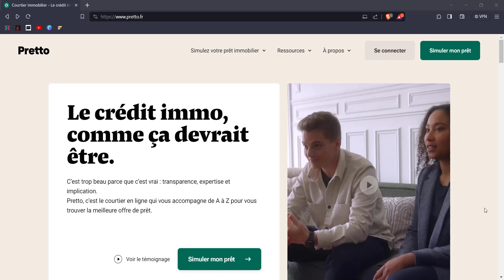Pretto - Avis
▬▬▬▬▬▬▬▬▬▬▬▬ INFOS  ▬▬▬▬▬▬▬▬▬▬▬▬▬